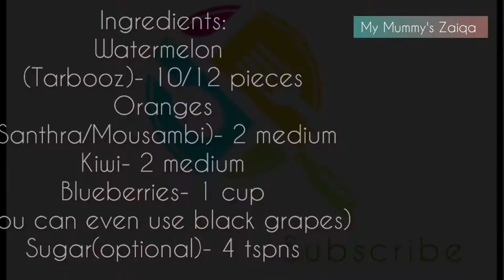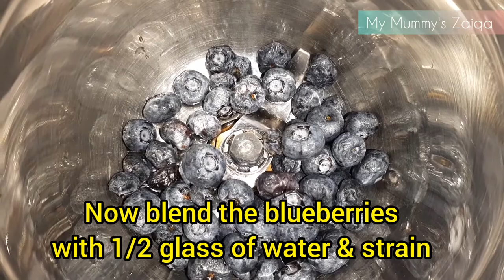100% fruits~RAINBOW POPSICLES ||No sugar & preservatives || Ice lollies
Let's enjoy this healthy & fruitylicous ice pops with our little ones which are 100% made up of fruits & tastes amazing as well.

Ingredients:
Watermelon
(Tarbooz)- 10/12 pieces
Oranges
(Santhra/Mousambi)- 2 medium
Kiwi- 2 medium
Blueberries- 1 cup
(You can even use black grapes)
Sugar(optional)- 4 tspns